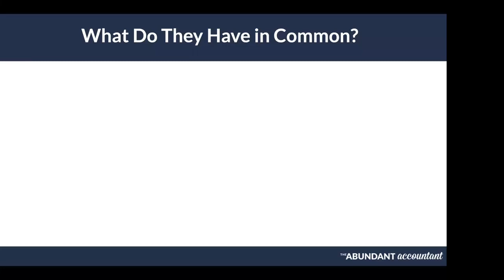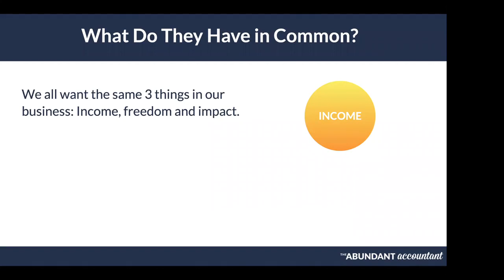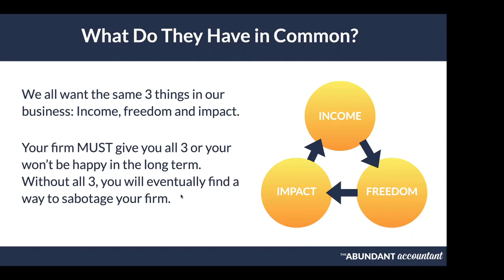Three Things Every Accountant Wants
Michelle Weinstein with Nate Hagerty explains three factors all CPAs are looking for when they want to grow their business. And it's self-sabotage without them.